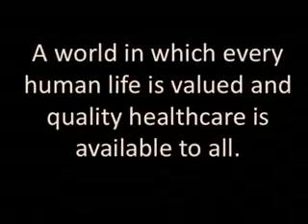Catholic Medical Mission Board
Catholic Medical Mission Board provides medical care to the world's most disadvantaged people, without discrimination, regardless of what the sick people's religion or creed is.  96% of every dollar donated goes to the provision of medical care; an excellent percentage especially relative to other charities that may spend far more on administration and marketing.  This is made possible by all the charity labor participants, by the spreading by word-of-mouth (something you can do), and financial support of catholic and non-catholic repeat contributors who wish to help the sick and suffering.